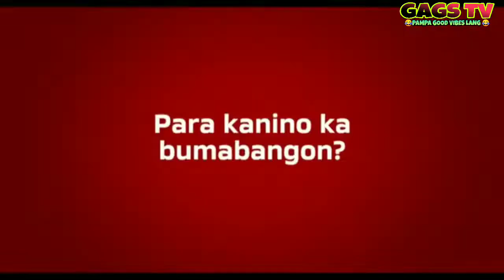PARA KANINO KA BUMABANGON?NISCAFE PARODY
PARA KANINO KA BUMABANGON?
SA AKONG LBAHAN
PAMPAGOODVIBESSABUHAY MO
PLSS SUPORT NAMAN JAN 🙏🙏